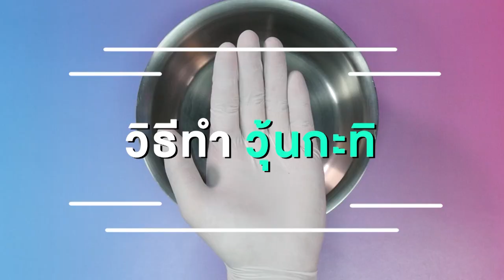อาจารย์ยิ่งศักดิ์ จัดกิจกรรม Workshop ผงวุ้นตรานางเงือก | วุ้นแตงโม